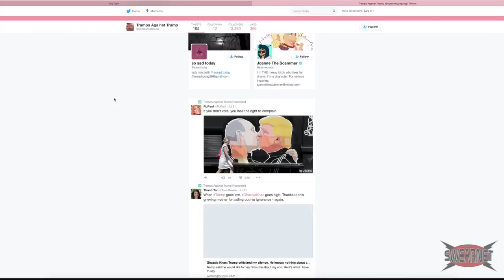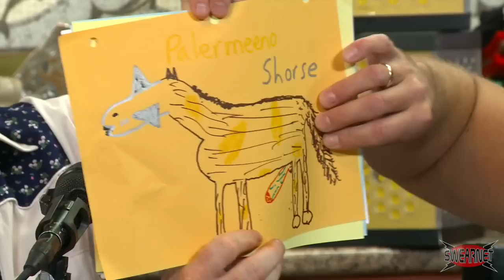Trailer Park Boys Podcast Episode 53 - Sunnyvale Family Feud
This Trailer Park Boys podcash is all about competition - the Boys start out with a tough game of “Sunnyvale Family Feud,” followed by a couple rounds of “In My Pants or on the Ground.”